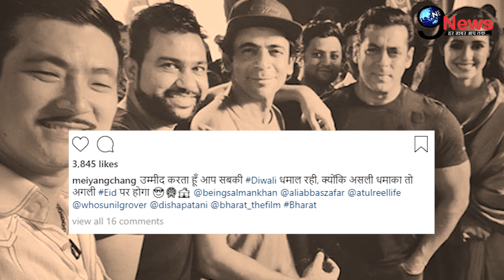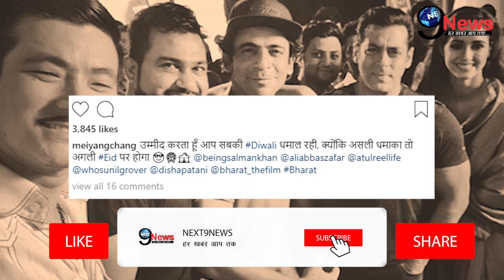भारत के सेट पर दिशा संग ये क्या करते दिखे सलमान, तस्वीरों में दिखा सबूत... | Bharat Set Pictures